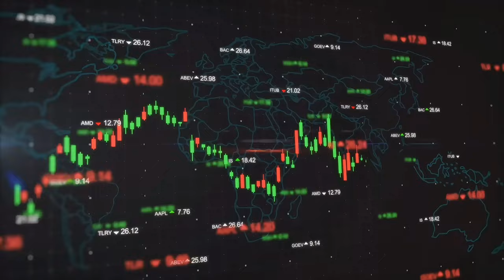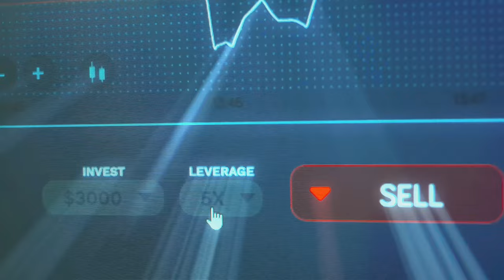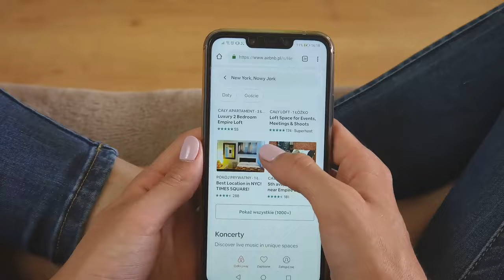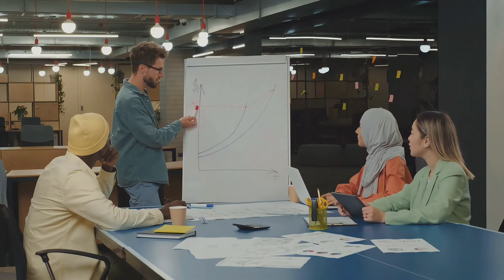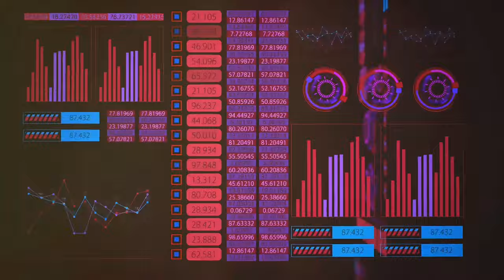Sharing Economy and Policy : Regulation Make Innovation Slower.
I will introduce some cases of sharing economy fonidden by policy.

OUTLINE:

00:00:00 Explained with Memes and Famous Quotes
00:00:29 The Story of Uber and Gojek
00:01:11 Strict Regulations on Uber
00:01:46 The Competition with Didi Chuxing
00:02:18 Regulating Airbnb in Tourist Areas
00:02:59 Regulation of Ride-Sharing Services
00:03:29 Protecting the Traditional Taxi Industry
00:03:59 Restrictions on Carpool Services
00:04:24 Regulations on Short-Term Rentals
00:04:52 Amending Taxi Laws
00:05:19 Local Government Regulations
00:05:41 Why Laws and Policies Lag Behind Technological Advancements
00:06:32 Conclusion
00:08:04 Additional Memes
00:08:26 Memes Expressing Happiness and Sadness